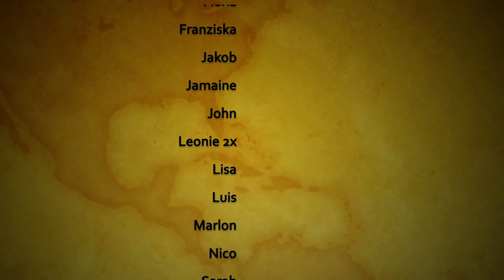"Die Honigbiene und ihre Bedeutung"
Platz 1 in der Altersgruppe I (3-4 Klasse), für die Klasse 3a aus Rottendorf.

Zum Thema Bienen und Biologische Vielfalt unter dem Motto "Fleißige Bienen & Flinke Brummer - Natur braucht Vielfalt!" reichten die Grundschüler, Klasse 3a aus Rottendorf unter anderem einen Trickfilm "Die Honigbiene und ihre Bedeutung" ein.